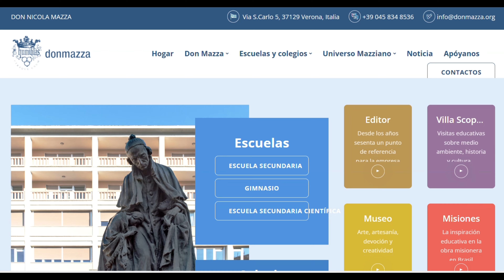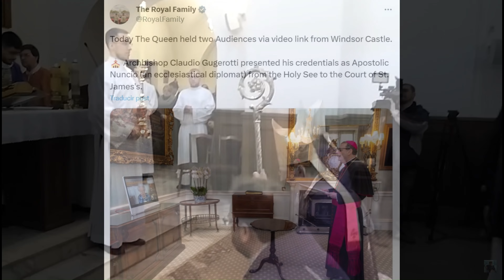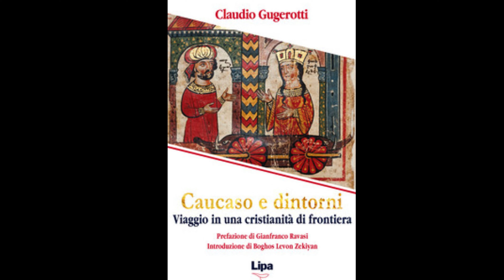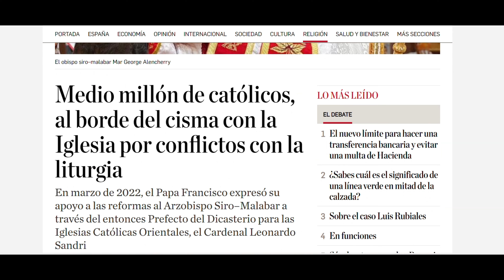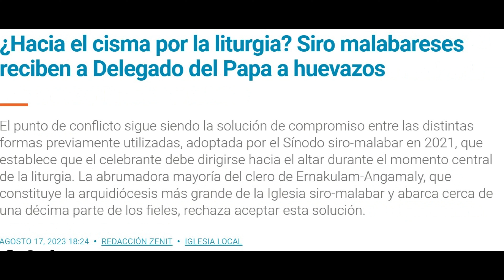CONCLAVE #40 Cardenal CLAUDIO GUGEROTTI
Conocemos un poco más de cerca al Cardenal electo D. Claudio Gugerotti (Italia), Prefecto del Dicasterio para las Iglesias orientales. Un perfil muy interesante dado que ha sido durante más de 20 años Nuncio apostólico de la Santa Sede en países como Georgia, Armenia, Azerbaiyán, Bielorrusia, Ucrania y Gran Bretaña.

ITALIANO

Conosciamo un po' più da vicino il cardinale eletto D. Claudio Gugerotti (Italia), Prefetto del Dicastero per le Chiese Orientali. Un profilo molto interessante visto che è da più di 20 anni Nunzio Apostolico presso la Santa Sede in Paesi come Georgia, Armenia, Azerbaigian, Bielorussia, Ucraina e Gran Bretagna.

Nous faisons la connaissance d'un peu plus près du Cardinal élu D. Claudio Gugerotti (Italie), Préfet du Dicastère pour les Églises orientales. Un profil très intéressant étant donné qu’il est nonce apostolique du Saint-Siège depuis plus de 20 ans dans des pays comme la Géorgie, l’Arménie, l’Azerbaïdjan, la Biélorussie, l’Ukraine et la Grande-Bretagne.

Fondo:
Italian-trip-158592 (Pixabay Free music)
ytmp3-convert.com_128kbps-increible-canto-en-arameo (YouTube)
 Pía Societá di Don Mazza - Don Mazza - Istituto e Pia Società | Don Mazza Verona
 RC Southwark - @RCSouthwark1 Homily by HE Archbishop Claudio Gugerotti, Apostolic Nuncio of Great Britain, at Aylesford Priory
 El Debate
 IIECI (International Institute for Ethics and Contemporary Issues) - @iieci Veritatis Gaudium  HM Televisión - @NoticiasHMTelevision - Vídeo Noticia: Mons. Claudio Gugerotti, Prefecto del Di-casterio para las Iglesias Orientales - YouTube

Guión, locución y edición: Paloma Girona Hernández
Cónclave Informa: RTPI de la Comunidad de Madrid - Nº de Expediente: 09-RTPI-08647.7/2023